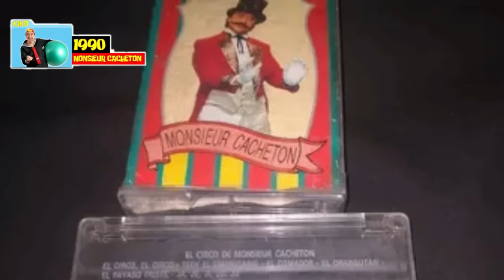Los MEGA FRACASOS de KIKO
Todos sabemos quién es este personaje y todos conocemos los motivos por los que dejó el Chavo del 8.

Polémicas, romance y sobretodo grandes fracasos, son palabras que podemos asociar con el personaje de Kiko.

Quédate, pues, en este video conocerás, los fracasos de Kiko.

0:00 Todos sabemos quién es Kiko.
0:34 Federrico (1982)
3:18 El niño de papel (1980)
4:58 ¡Ah qué Kiko! (1987)
7:15 Kiko Botones (1986)
9:00 Monsieur Cachetón (1990)
10:54 Kiko necesitaba a El chavo.